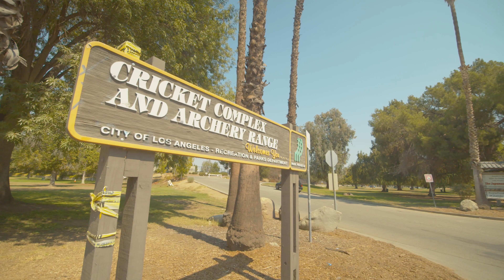Just Listed in Lake Balboa